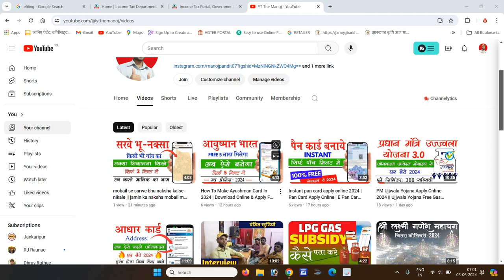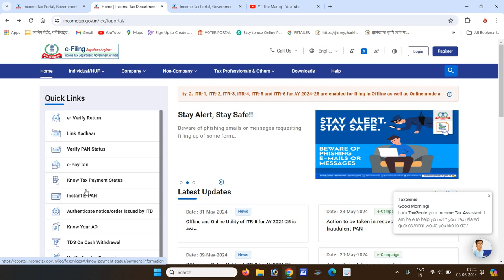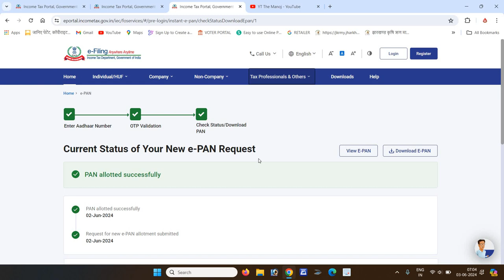Pan Card Download Kaise Kare 2024 | How to Download Pan Card Online | e fling e pan card downlod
Pan Card Download Kaise Kare 2024 | How to Download Pan Card Online

How to download pan card online 2024
download pan card,online pan card download,
download pan card online,
pan card,pan card kaise download kare,